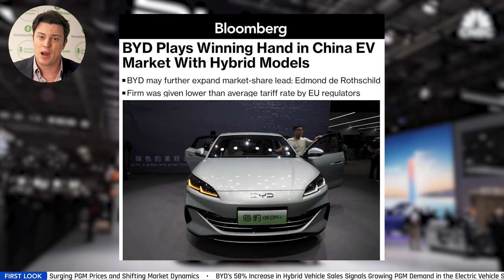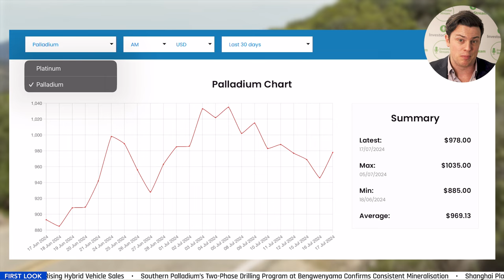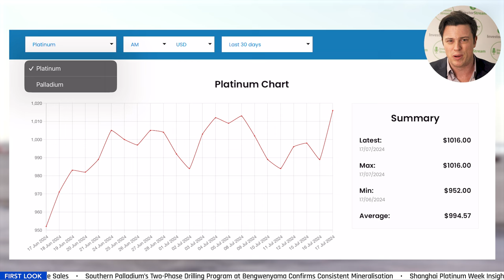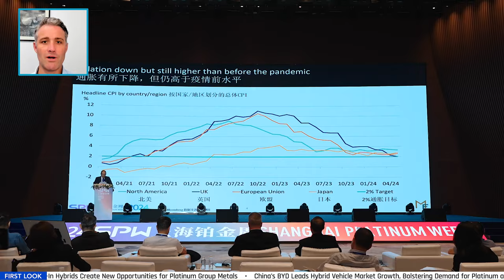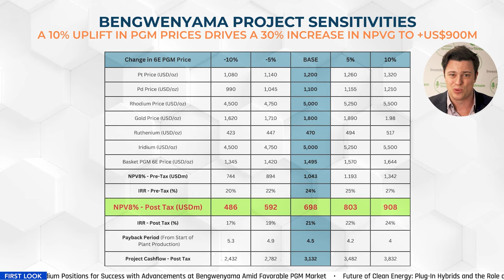Rising Demand for PGMs: How Hybrids are Changing the Game in 2024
Analysts have observed the rise of plug-in hybrid vehicles, with a recent Bloomberg report noting that in June 2024, carmaker BYD – China’s largest EV manufacturer – reported a 58% increase in hybrid vehicle sales to 195,000; a figure which surpassed total sales for its battery-only vehicles.

And it’s an industry where PGMs are expected to continue to play a key role, with a more targeted use-case compared to traditional I.C.E vehicles.

With the PGM market bubbling away, the recent spike in BYD sales points to a looming opportunity for companies like Southern Palladium, which appears to be timing its run to perfection.